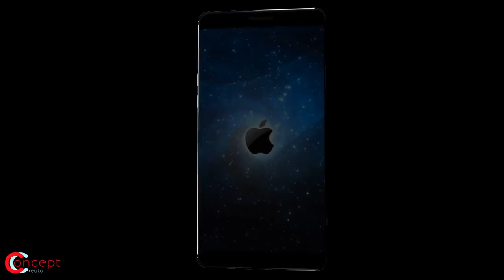Iphone 8 Trailer